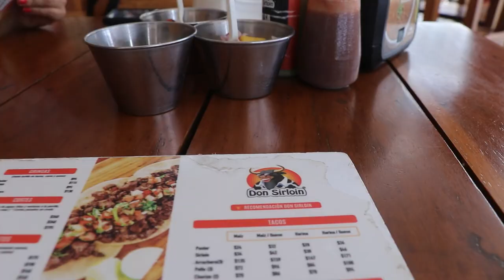i found the PERFECT apartment in Mexico! apartment hunting in Playa Del Carmen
Mexico is officially HOME babyyy! In this video, we are going apartment hunting in Playa del Carmen. I found the perfect place and I couldn't waitttt to get the keys, the keys, the keys!!

If you're looking into Mexico (specifically, Quintana Roo) then it's a MUST you contact my realtor to help get you all the way together 🫶🏾